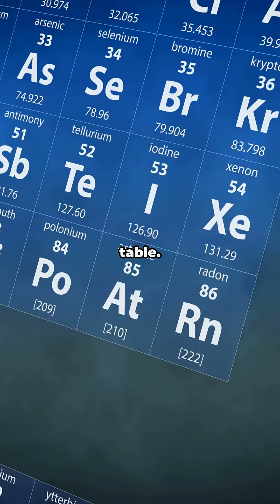The Secret Metal Powering Modern Tech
Iridium is one of the rarest and most extreme elements on Earth! 💎
This ultra-dense metal is twice as rare as gold, can withstand temperatures up to 2,466°C, and is virtually indestructible. Scientists found a layer of iridium in Earth's crust from 66 million years ago - proof of the asteroid that wiped out the dinosaurs! 🦕☄️
Today, iridium is used in spark plugs, spacecraft components, and even cancer treatment. It's so corrosion-resistant that almost nothing can damage it.
Quick Facts:

Element 77 on the periodic table
Named after the rainbow goddess Iris (for its colorful compounds)
Denser than lead and platinum
Found mostly in meteorites

The ultimate survivor element! 🔥